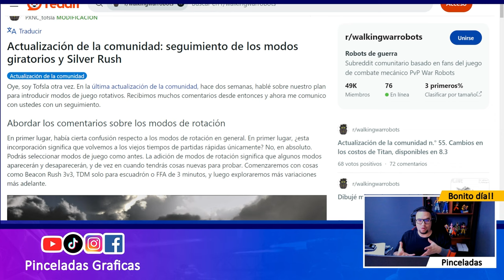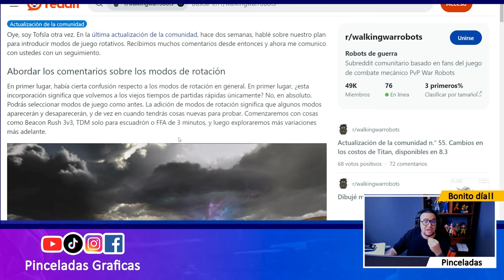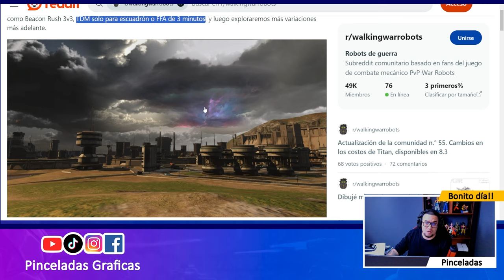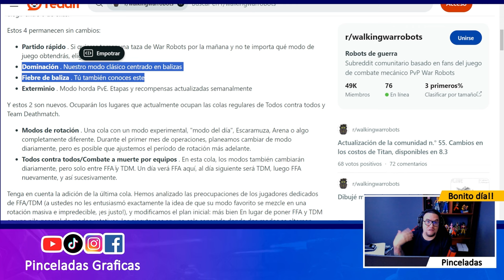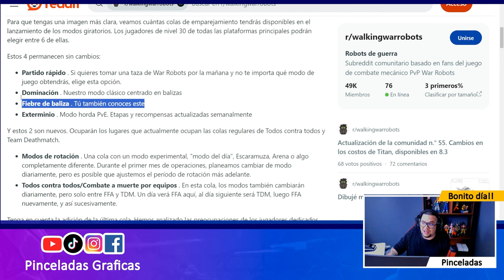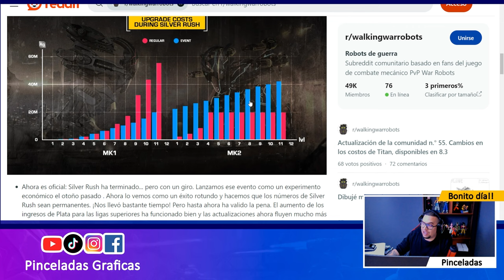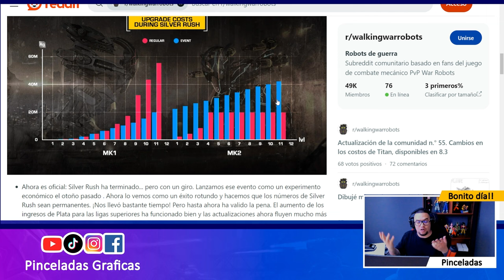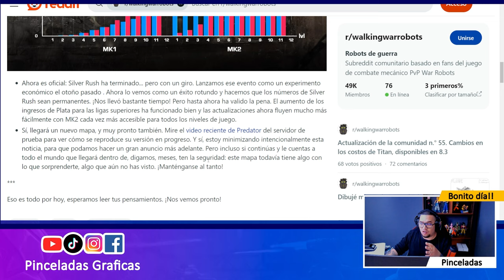Noticias: cambios en la economía y modos de juego en War Robots - Pinceladas Graficas